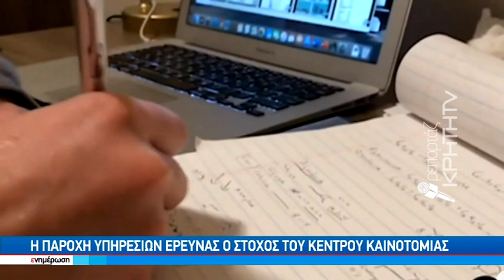«Στο Ηράκλειο ο γ.γ. ΈΡευνας και Καινοτομίας, Αθανάσιος Κυριαζής»